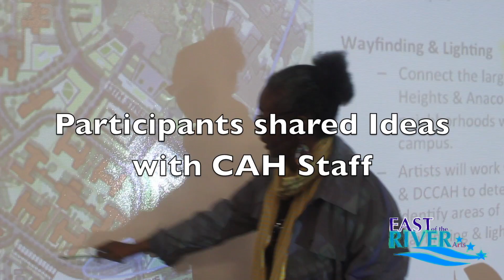4 5 CAH